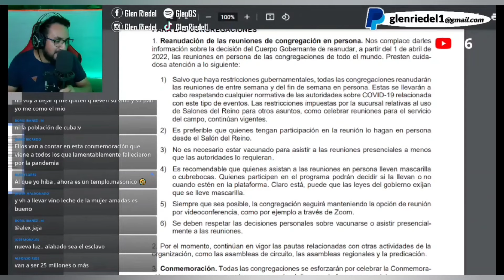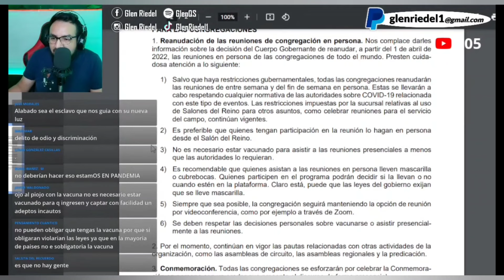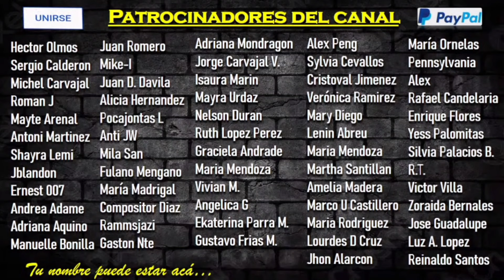TODOS INGRESAN al salón C/S V@CUN@ | NUEVA LUZ del Cuerpo Gobernante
Bienvenido!! 🤗